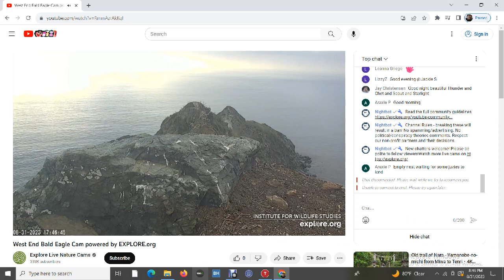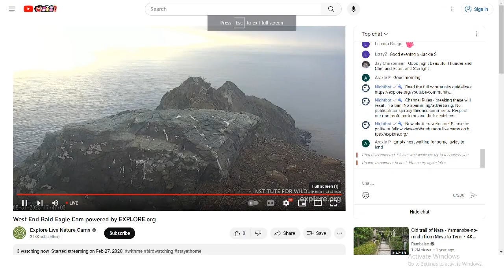West End Bald Eagles 08/31/2023 15:06